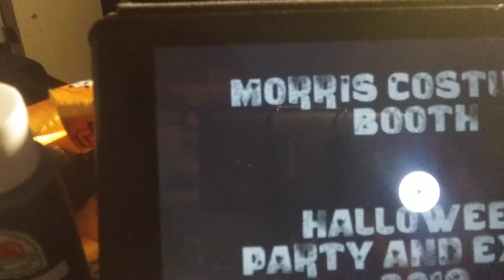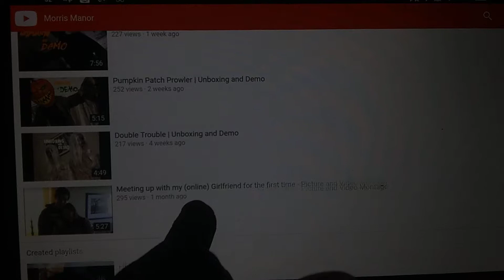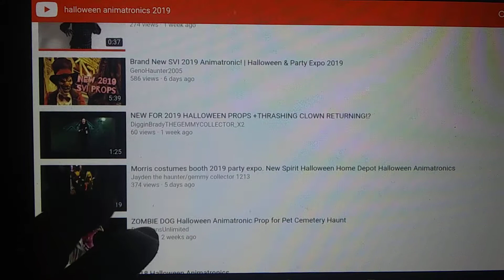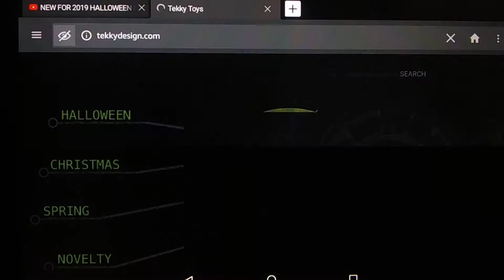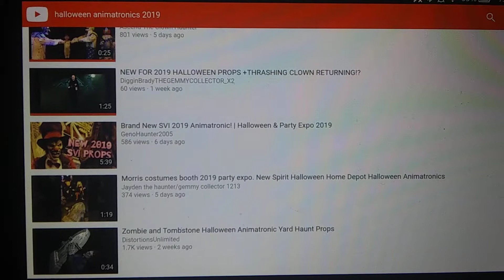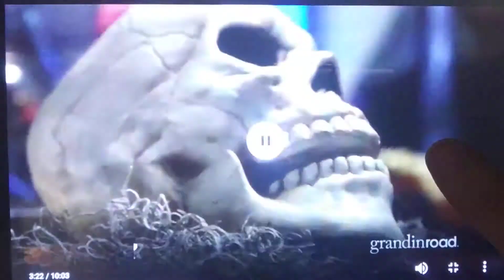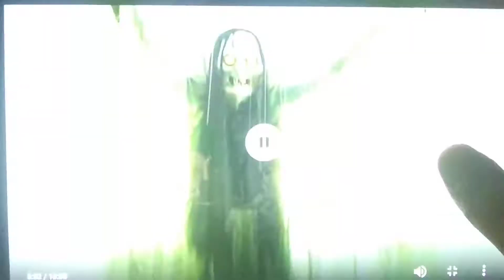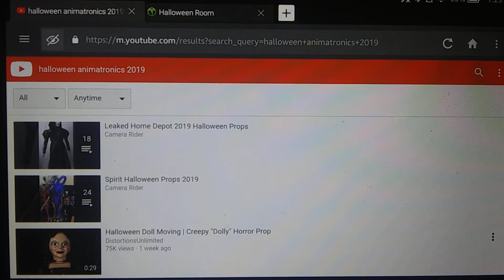Halloween News | Halloween Expo 2019 coverage 2